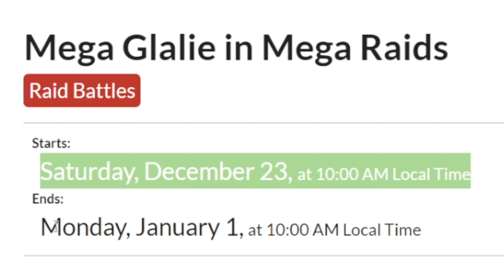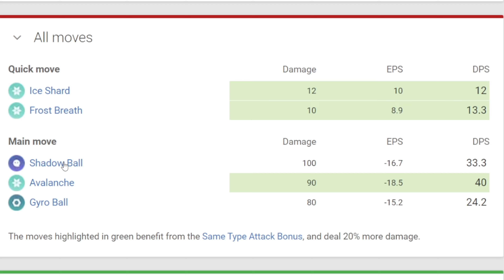Top & Best Mega Glalie Raid Counters Guide 2023 | Pokemon GO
Greetings, Trainers! Brace yourselves for the Mega Glalie raid challenge in Pokemon GO! In this comprehensive guide, we'll navigate the frozen tundra together, covering the top and best Mega Glalie raid counters to ensure victory. Learn how to obtain a shiny Mega Glalie, discover essential raid tips, and determine if Mega Glalie is a powerhouse for your Pokemon team.

Whether you're a seasoned Pokemon GO trainer or a novice, this guide has something for everyone. Get ready to conquer Mega Glalie raids and elevate your Pokemon GO experience!

to discuss strategies, share your beautiful Pokemon photos, and connect with fellow Pokémon GO trainers!

Prepare for an epic journey through the icy realms and become a Mega Glalie master in Pokemon GO! 🚀

1. Pokemon GO Mega Glalie
2. Mega Glalie Raid Counters Guide
3. Top Mega Glalie Raid Counters
4. Best Mega Glalie Raid Strategies
5. How to Get Mega Glalie in Pokemon GO
6. Mega Glalie Raid Battle Guide
7. Mega Glalie Raids Pokemon GO
8. Mega Glalie Raid Tips
9. Shiny Mega Glalie Pokemon GO
10. Is Mega Glalie Good
11. Mega Glalie Top Raid Counters
12. Best Raid Teams for Mega Glalie
13. Pokemon GO Mega Glalie Raid
14. Legendary Raid in Pokemon GO
15. Pokemon GO Raiding Tips
16. Mega Glalie Shiny Guide
17. Pokemon GO Strategy for Mega Glalie
18. Raid Challenges in Pokemon GO
19. Mega Glalie Raid Rewards
20. Pokemon GO Gym Raids

1. Pokemon GO Mega Glalie
2. Mega Glalie Raid Counters Guide
3. Top Mega Glalie Raid Counters
4. Best Mega Glalie Raid Strategies
5. How to Get Mega Glalie in Pokemon GO
6. Mega Glalie Raid Battle Guide
7. Mega Glalie Raids Pokemon GO
8. Shiny Mega Glalie Pokemon GO
9. Is Mega Glalie Good
10. Mega Glalie Top Raid Counters
11. Best Raid Teams for Mega Glalie
12. Pokemon GO Mega Glalie Raid
13. Mega Evolution Raid in Pokemon GO
14. Pokemon GO Raiding Tips
15. Mega Glalie Shiny Guide
16. Pokemon GO Strategy for Mega Glalie
17. Raid Challenges in Pokemon GO
18. Mega Glalie Raid Rewards
19. Pokemon GO Gym Raids
20. Mega Glalie Collection in Pokemon GO